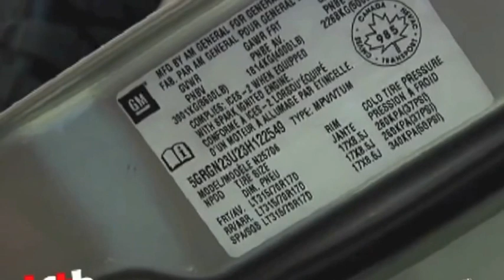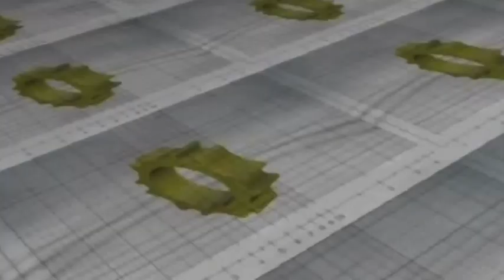Mauro V A L L I & Italia Hummer Club insieme a Bobb Gear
.era Marzo del 2012, Mauro Valli regala a Franco Bobbiese e alla sua bellissima Bobb Gear un sacco di amici felici proprietari di Hummer, nonché componenti dell'ormai affermato e conosciuto IHC - ITALIA HUMMER CLUB. I ragazzi alleati in questa sorpresa a Franco sono stati fantastici, in un giorno infrasettimanale e lavorativo hanno dedicato il loro tempo alla realizzazione di questo servizio. I temi affrontati sono stati diversi, la condivisa passione e non solo !!

Ringraziamenti vivissimi a tutto l' IHC :
Io in prima persona ringrazio tutti e ritengo sia stato un piacere invitarvi e un onore avervi avuti come ospiti, spero lo sia stato anche per voi.

Un cordialissimo CIAO a tutti

Mauro Valli